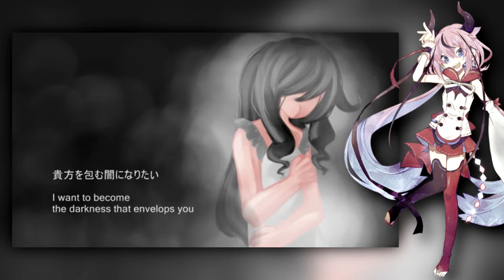【Meika Hime】mErcy【VOCALOID Cover】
"A dove cannot be a crow, but it loves the darkness."

This is one of my favorite songs from Circus' older works. It also kind of inspired me to try and take the same approach from soft to hardcore in my next song! I hope you guys enjoy!

Song: mErcy
Artist: CircusP and Azuralunar
Original Singers: VY1/SF-A2 Miki